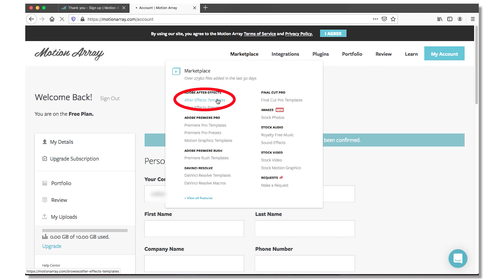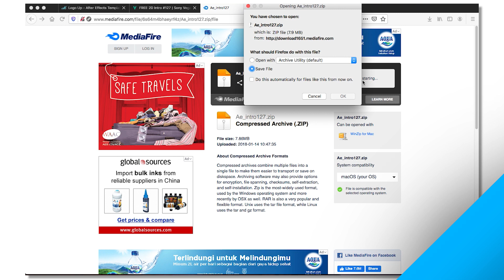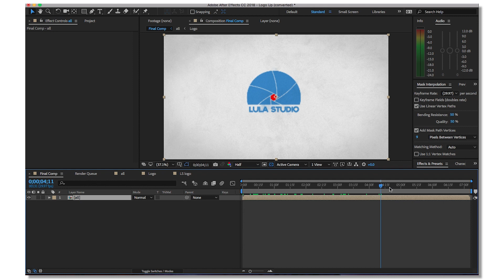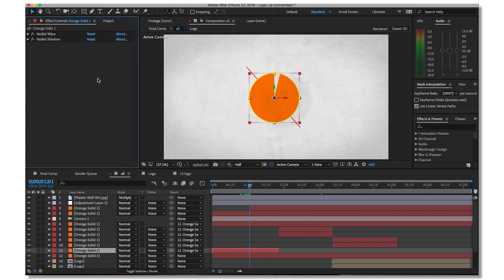Cara Membuat Bumper Intro Youtube Mudah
Dengan menggunakan template gratis Adobe After Effect bisa membuat Bumper Intro Youtube Mudah dan keren pastinya, dan cara membuatnya tidaklah rumit.
Tonton Juga
Serial Komedi Fantasi Jawa